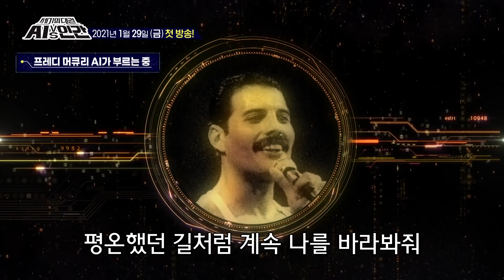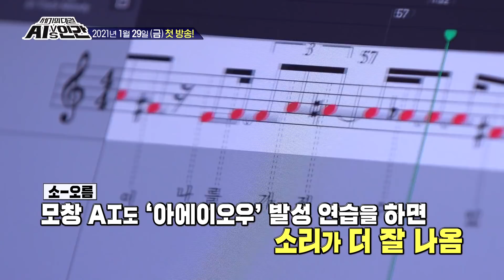[선공개] ※놀람 주의※ 프레드 머큐리가 한국 가요를?!ㅣ신년특집 세기의 대결 AI vs 인간(aivshuman)ㅣSBS ENTER.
예　능 | 신년특집 세기의 대결 AI vs 인간 1회
본방송 | 2021년 1월 29일 금요일 밤 10시